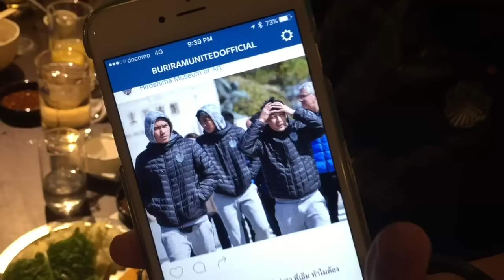เฉลยคำถาม ทำไมพี่เอ็มต้องเดินเอามือกุมหัว